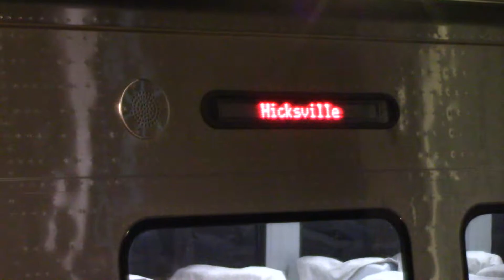LIRR M9 Test Train at Farmingdale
On 5/24, I was still at Farmingdale around midnight as I heard a horn coming from east as it was definitely a K23B from the M9 as it was making its way west from Ronkonkoma. Train also made a stop during its testing with announcements. My videos from now on will be filmed on 60fps with the same camcorder I've always have.